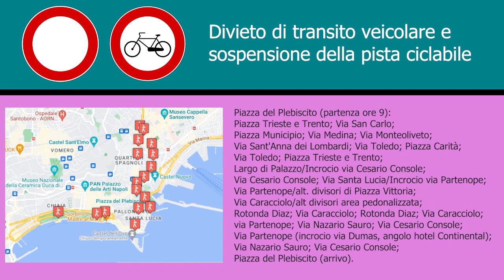X Walk of Life manifestazione che unisce lo sport alla solidarietà